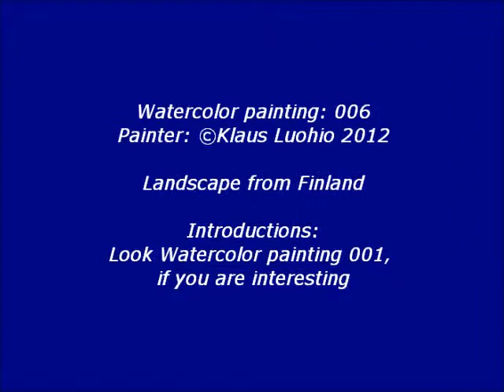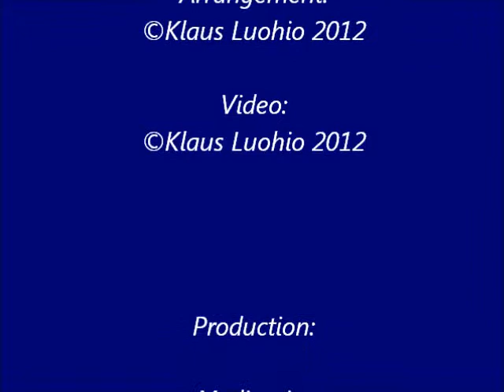Watercolor painting 006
My watercolor painting videos are retrospective presentation, start from year 1999 and continues present days.